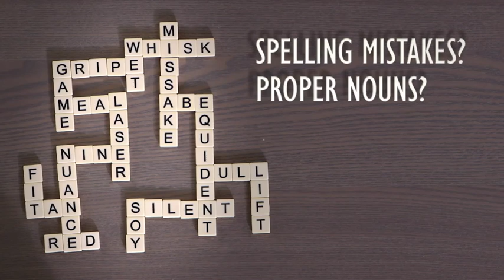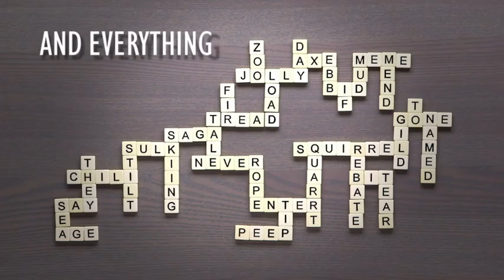How To Play - BANANAGRAMS THE ULTIMATE WORD-RACE GAME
Addictively simple, and simply addictive, BANANAGRAMS is the fast and frantic word game enjoyed by millions! Players and their opponents aim to use all of their letters to build a word grid in a race to the finish. The first player to use all of their tiles is crowned "Top Banana"!BANANAGRAMS requires no pencil, paper, or board, and comes in a small portable banana-shaped pouch that's perfect for ages 7 and up —at home or on the go.